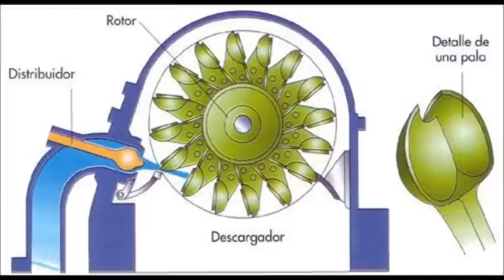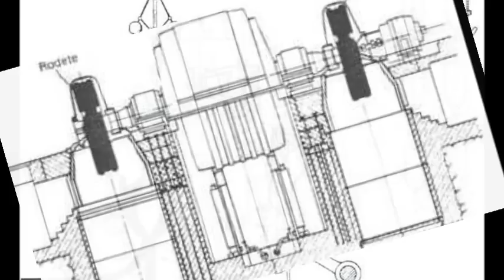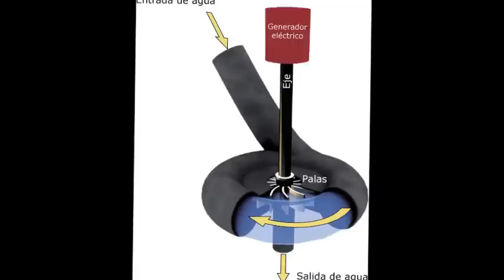Turbinas Pelton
Procesos de Manufactura:

Grupo 005:

RIVERA PIZARRO, VICTOR JOSE
SOLIS SERVELION, JORGE LUIS
TORPOCO MELGAREJO, JAYRO
TORRES ORIHUELA, JAIME MAX
TOVAR GIRALDO, JUAN MIGUEL